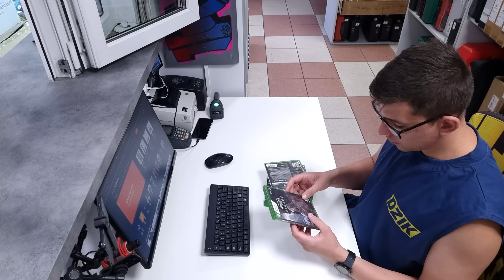Prawdziwy Lombard - Odcinek 179 "Złoty Bażant"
Instagram Damiana: damian.iwanczuk
Instagram Jakuba: jakubtyranowicz

Proszę o zwracanie się do osób występujących w serialu z szacunkiem.

J. Piłsudskiego 47, Drezdenko.
Pon-pt: 10:00 - 19:00
Sob-nd: 11:00 - 18:00

Osoby niepełnoletnie które chcą coś sprzedać / wystąpić w serialu, muszą
być z rodzicem.

Aby wystąpić w serialu należy mieć do nas prawdziwy interes oraz podpisać zgodę na udostępnianie wizerunku.

Nikt bez zgody nie zostaje umieszczony w serialu.

Zapraszam :)

Materiały publikowane na tym kanale przedstawiają prawdziwe sytuacje i
osoby, a także wykonywanie działalności lombardowej. Wszystkie osoby,
których wizerunki są widoczne na materiałach wyraziły zgodę na ich
rozpowszechnianie.

Właścicielem praw autorskich do materiałów publikowanych na tym kanale
jest PANOWIE SPÓŁKA Z OGRANICZONĄ ODPOWIEDZIALNOŚCIĄ (KRS
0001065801, NIP 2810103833, REGON 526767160). Kopiowanie,
przetwarzanie, rozpowszechnianie tych materiałów w całości lub w części
bez zgody ich właściciela jest zabronione.